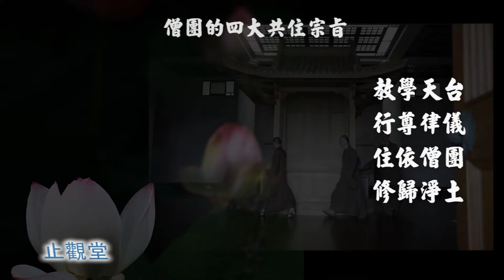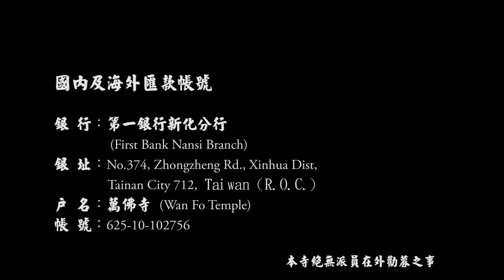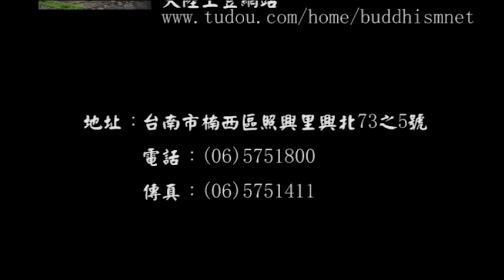法華三昧懺儀輔行集註序1-09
2014年5月21～25日　講於廈門閩南佛學院
歡迎加入佛法薰修！有空不妨也請至以下三個「粉絲團」看看：